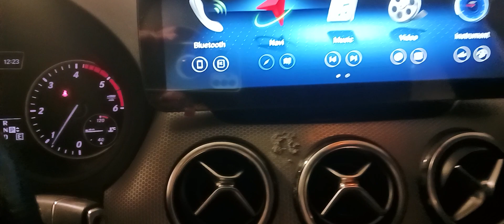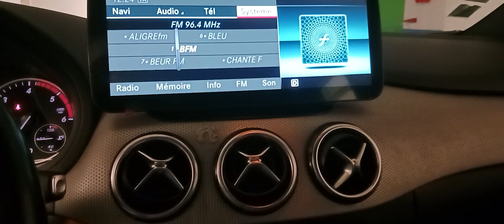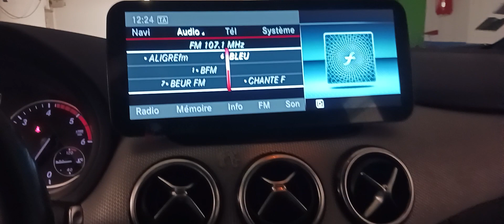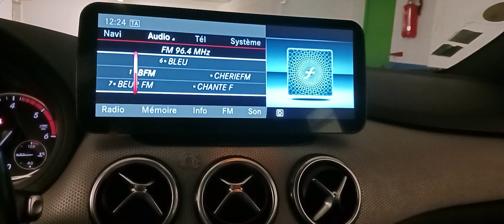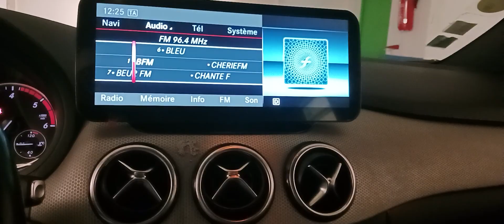Classe B 13p suite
Kar Autos Prestiges
Un Grand Ecran de 13 pouces monté sur une classe B 2014

Est Spécialisé dans des produit high-tech pour l'automobile , Conseil , Orientattion et Installation pour toute les Marques &  type de véhicules surtout les grosses sylindrées comme ce indiqur & réaliser Systeme Multimédia Android + caméra 360° :